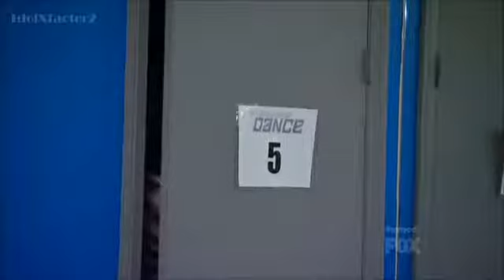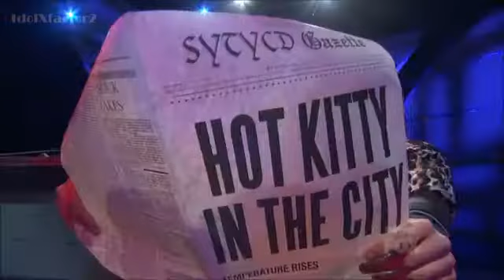Amelia Lowe Will Thomas - Hip Hop (Nappy Tabs) - SYTYCD S9 (Top 20)